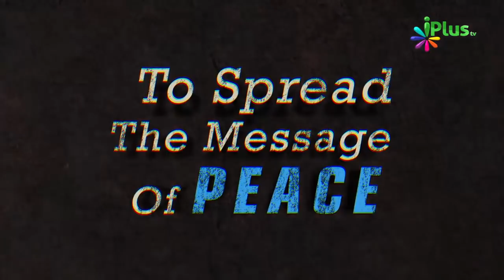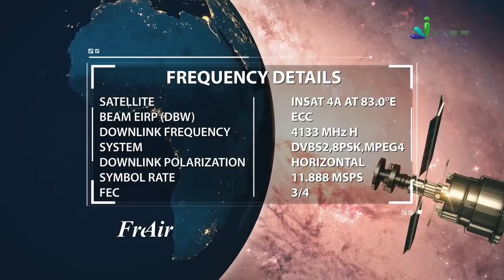Paison Ke Chakkar Mein Apni Aakhirat Ko Barbaad Na Karein Kyonki.... By Zaid Patel